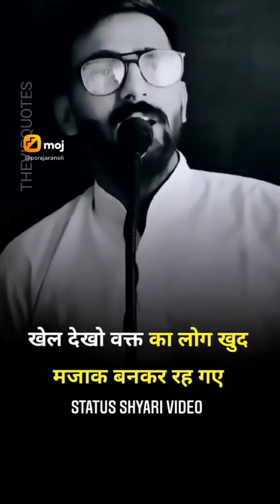latest attitude Shayari video😎😂🤣🔥😂